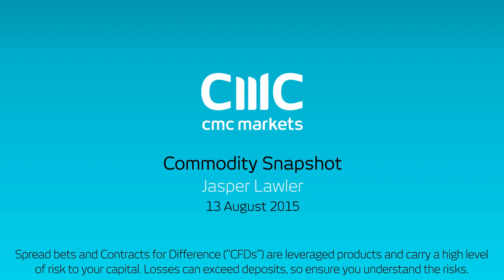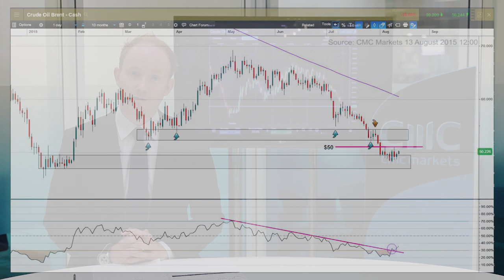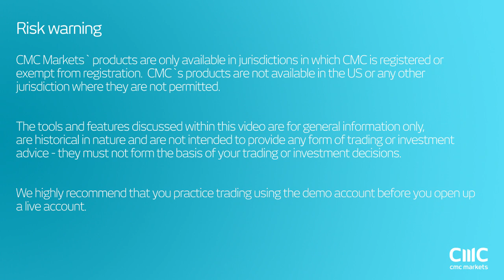Is the Brent crude oil downtrend done at $50 per barrel? CMC Markets 13 August 2015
Market Analyst Jasper Lawler explores the supply/demand picture for Brent crude oil, the outlook for the dollar as well as the price chart to determine if a there might be a trend change.